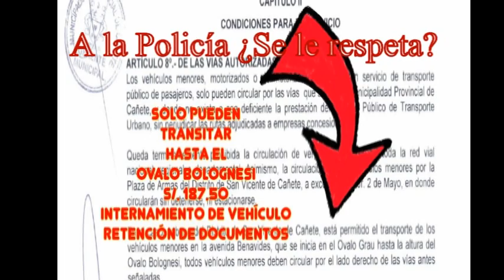En Cañete .... a la policia se le respeta?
Por favor Señor Coronel de la Policía
Entendemos que por la torpeza de la Gerencia de Transportes y la falta de una política integral de Transportes en la Provincia de Cañete y en especial en San Vicente, pero lo que no entendemos como sus Sub Oficiales son burlados en presencia de las cámaras.
Esperemos que esto mejore